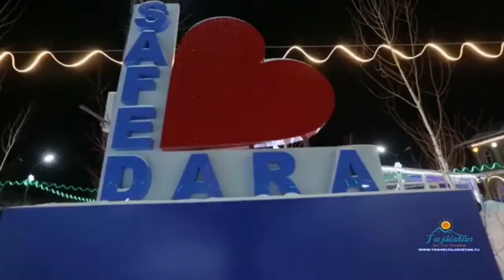Tajikistan 4K Ultra HD Video | Traveling to Tajikistan | BBC Nature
Tajikistan 4K Ultra HD Video and Information | Traveling to Tajikistan | BBC Nature
Tajikistan Culture people government and boundaries land religion